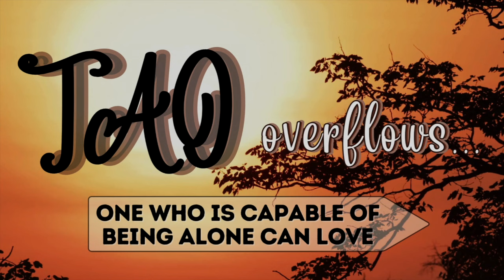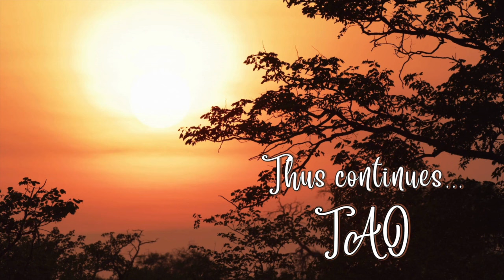Tao Overflows - One Who Is Capable of Being Alone Can Love